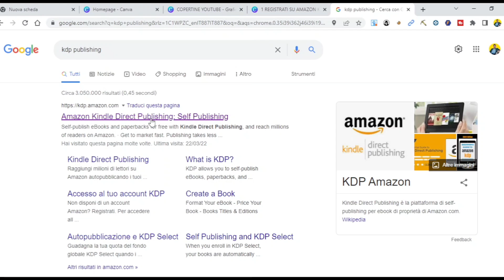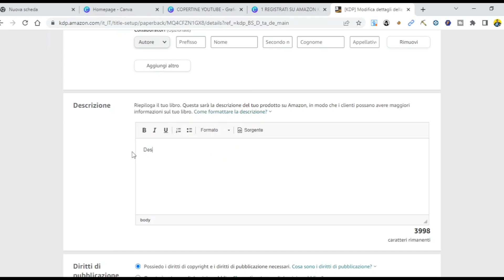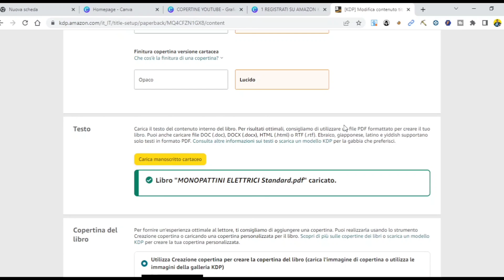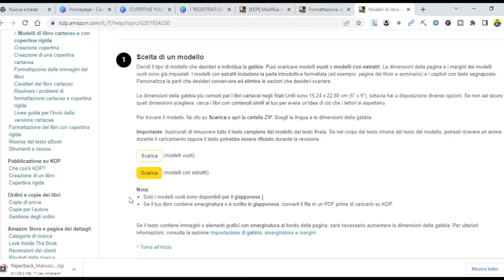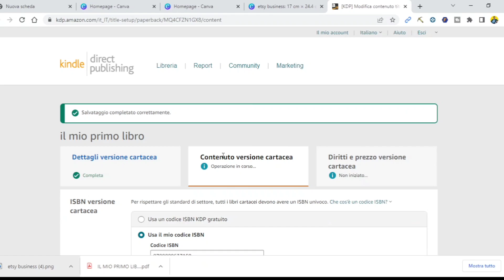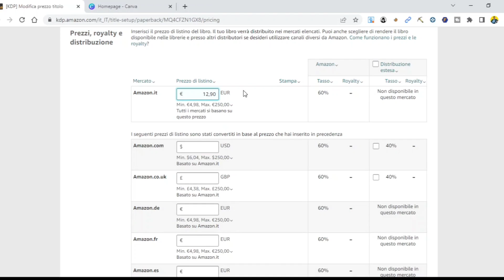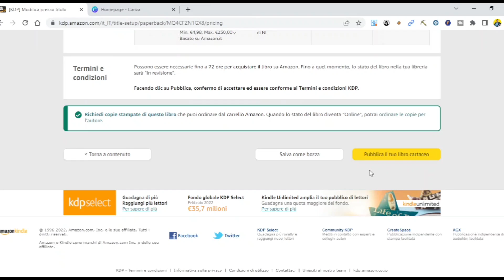Come pubblicare il tuo primo libro in 8 facili step - procedura passo passo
Se anche tu hai un libro nel cassetto e vorresti sapere come fare a pubblicarlo, ti consiglio di vedere questo  breve video.
Pubblicare da solo il tuo libro è più semplice di ciò che possa sembrare. Ecco quello che devi fare:

[1]  REGISTRATI SU AMAZON KDP
Per iniziare devi creare un account su Amazon KDP. Questa cosa è semplicissima: Se possiedi già un account su Amazon puoi infatti utilizzarlo per accedere anche a Kindle Direct Publishing (KDP). Devi solo immettere il nome utente e la password di Amazon che già hai.

 [2] INSERISCI I DETTAGLI DEL LIBRO SU KDP
L'inserimento dei dettagli del libro è il primo passo per la pubblicazione del testo. Il procedimento è molto semplice. Devi inserire il titolo, il sottotitolo, i nomi degli autori, la descrizione, la categoria e la parole chiave di riferimento. Le informazioni inserite in questa fase verranno utilizzate per creare la pagina dei dettagli Amazon del tuo libro (che è in sostanza il luogo in cui i lettori acquisteranno il tuo libro).

[3] FATTI DARE UN CODICE ISBN
Un codice ISBN, abbreviazione di International Standard Book Number, è un numero unico che viene assegnato a ogni libro pubblicato. Questo codice semplifica la ricerca dei libri da parte di rivenditori, biblioteche e distributori. Solitamente gli Editori acquistano questi codici, ma Amazon può fornirtene uno gratuitamente e in pochi secondi, basta fare un clic.

[4] PREPARA IL FILE DEL TUO LIBRO
Ora devi creare il file del tuo libro. Probabilmente hai già un testo pronto, ma devi renderlo adatto alla stampa. Nella sezione di aiuto di KDP troverai tanti modelli già pronti che puoi utilizzare. Scegli il modello che preferisci e copia e incolla il tuo testo al suo interno.
Ti raccomando di inserire anche un indice e di prestare attenzione alla formattazione. Appena sarai soddisfatto del risultato dovrai salvare il file in formato PDF.

[5] PREPARA LA COPERTINA DEL LIBRO
Il tuo libro deve avere una copertina completa di codice a barre. Per farla puoi utilizzare lo strumento di Creazione Guidata messo a disposizione da Amazon. Qui troverai vari modelli di copertina personalizzabili. Per la prima di copertina puoi scegliere una immagine della galleria di Amazon oppure caricare una tua immagine personale. Il codice ISBN, il Titolo e il nome dell’Autore saranno inseriti in automatico da Amazon.

[6] VISUALIZZA L’ANTEPRIMA DI STAMPA
Prima di andare in stampa. Amazon ti mostrerà un’anteprima del libro che dovrai sfogliare dalla prima all’ultima pagina per assicurarti che non ci siano errori di impaginazione. Se dovessero esserci dei problemi, Amazon te li segnalerà chiedendoti di correggerli. Quando sarai pronto, potrai dare l’ok o quello che gli editori chiamano il “visto si stampi”.

[7] STABILISCI IL PREZZO DEL LIBRO
Nell’ultimo passaggio Amazon ti chiederà di stabilire il prezzo del tuo libro. Come vedrai, Amazon trattiene per sé una quota del ricavato per coprire il costo di stampa e le sue commissioni, ma a te rimarrà una buona fetta di guadagno. E tutto questo senza dover sostenere nessun costo e senza rischi.

[8 ] PUBBLICA IL LIBRO
Dopo aver stabilito il prezzo non ti rimane altro da fare che dare l’ok alla pubblicazione del libro. Da questo momento Amazon inizierà i suoi controlli di qualità e entro 72 ore ti informerà in merito all’esito. Se non ci sono problemi, il tuo libro sarà presto visibile su Amazon e potrà essere acquistato da chiunque lo desideri.

Se hai dubbi ti consiglio di vedere tutti gli altri miei video!

Non perdere il mio corso di Amazon Advertising per Autori ed Editori!